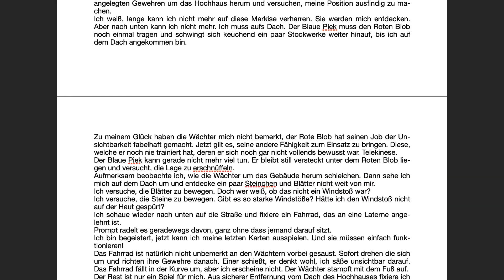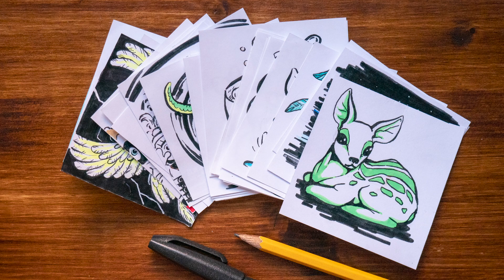Inktober 2018 | Tag 21 - 31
Die Inktober Challenge: Jeden Tag im Oktober ein Bild mit Tusche zeichnen und hochladen! Habt ihr dieses Jahr mitgemacht? Wie ist es euch ergangen?